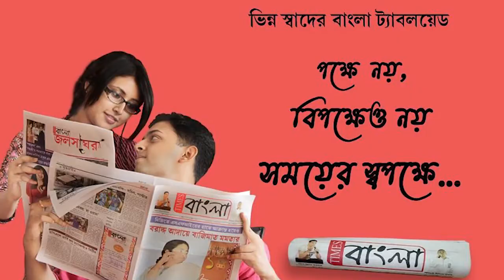রথের আগে নদীয়া ও হুগলি দুই জেলার জলপথে যাত্রীদের "জলরথ" উপহার পশ্চিমবঙ্গ জলপথ উন্নয়ন নিগমের